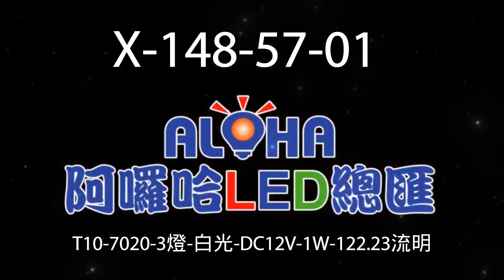阿囉哈LED總匯_X-148-57-01_T10-7020-3燈-白光-DC12V-1W-122.23流明